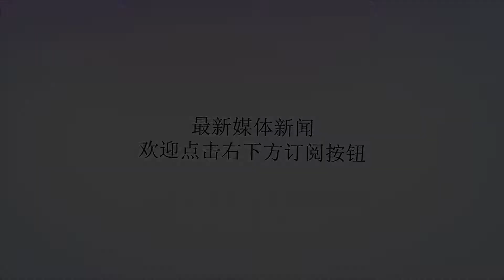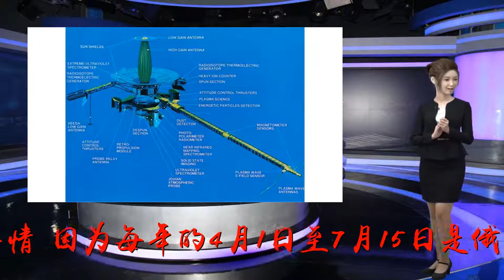卫星猛然一照，俄境内突然多出13万大军，美俄态度却出奇一致！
谢谢！每当八月底，九月初的时候，人们总是调侃，美军的卫星一照，突然发现我国多了许多身着迷彩服的士兵，其实大家都知道，这是我们的学生在进行军训。不过俄罗斯目前没有这样的传统，所以卫星照过，发现俄境内突然多出13万大军，自然让大为吃惊。其实，这是一件十分平常的事情，因为每年的4月1日至7月15日是俄罗斯的春季征兵时间，而今年也有13万俄罗斯年轻人应征入伍，已达到俄罗斯今年的征兵要求。值得一提的是，在这13万新入役的俄军士兵中，还有2800人来自克里米亚，显示该地区对俄军十分具有好感，因此大多数年轻人选择入伍报效国家。当然，俄罗斯境内多了13万士兵，美国感到情况不妙自然可以理解，毕竟美国和俄罗斯一直是对死对头，看见竞争对手如此多的征兵，美国自然不会感到高兴，这意味着美军未来可能面临更强大的来自于俄军的军事压力。此外，美国一直还想围绕着克里米亚继续制造话题，但从克里米亚人的入伍积极性来看，美国想要继续大做文章已很难达成其预想的效果。至于俄军完成了征兵13万人的目标，为何还会感到情况不妙，这主要是因为未收到俄罗斯兵役委员会通知书却前去俄军服役的俄罗斯公民极少，目前不超过征兵总人数的0.3%，也就是说俄罗斯国内年轻人入伍的意愿并不强烈。当然克里米亚是特殊，但克里米亚毕竟体量有限。俄罗斯女兵军事专家认为，这极有可能是西方国家给俄罗斯制造的军事压力使俄罗斯年轻人在选择入役前多了一份担心，毕竟就当前的局势而言，俄军随时有可能与西方国家发生冲突。此外，关于酬劳等问题也在影响着俄罗斯年轻人的入役积极性。